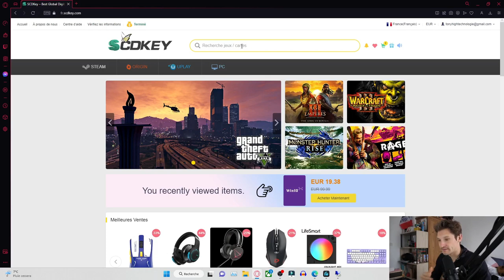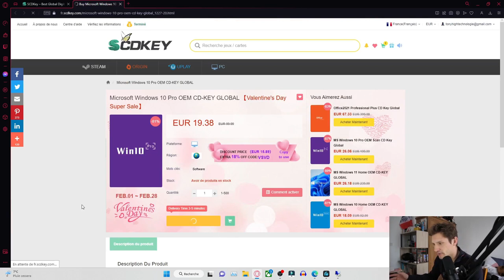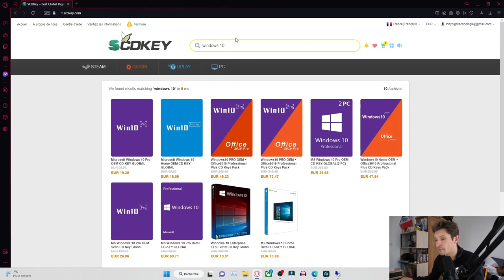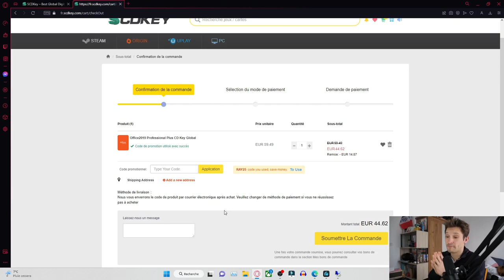Windows 10 Pro pas chère ! [TUTO]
Windows 10 Pro (25% Code for software: RAY25)
Windows 11 Pro (25% Code for software: RAY25)
Office 2019 Pro Plus (25% Code for software: RAY25)
Pack Windows + Office 2016 (25% Code for software: RAY25)

00:00 Intro